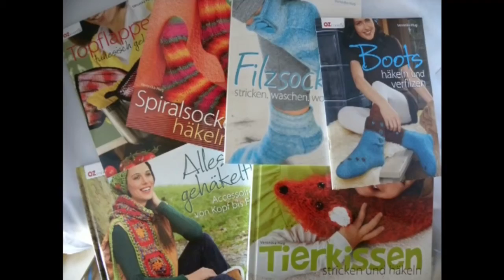Häkeln - Zahlen - Häkelzahlen 2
Willkommen in meiner facebook-Gruppe Woolly Hugs (Wollige Umarmuten)